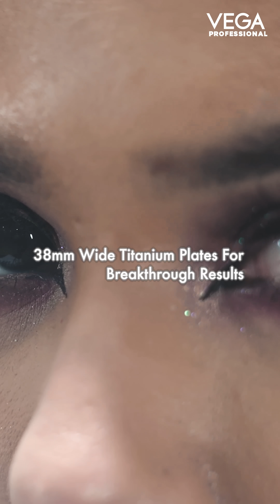Vega Professional | Pro Titanium Micro Crimp Hair Crimper | Virender Verma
Achieve defined volume and glossy texture with the Vega Professional Pro Titanium Micro Crimp Hair Crimper.

Featuring 44mm micro titanium plates, it heats up in just 30 seconds with adjustable temperatures from 80°C to 250°C. Enjoy precise styling with a 360° swivel cord, automatic safety shut-off, and a convenient locking system for easy storage.